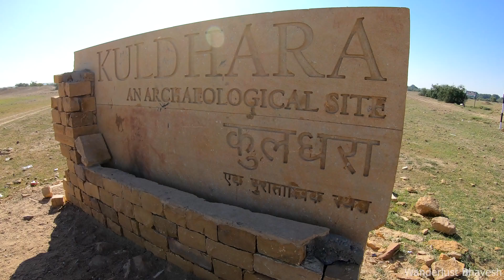Khuri Desert | Empty Village Kuldhara | Jaisalmer | RAJASTHAN | ep 03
Hey guys welcome back to my channel so that night of like night in space for me i really felt like i am in space and watching and stars and shooting star in front of me it clear and bright felt alive and i felt like i am the only one in world who s watching all this awesome experience you should also do this i strongly recommend you to take that experience and after waking up sunrise ohhhh hooo  can't ask for more and then camel sawari again till barna village had breakfast at our guide sawai singh home that also i tasted first time halwa of daliya and pakode of coconut  and some other thing and after that we left barna village and went to KHULDHARA (Empty VILLAGE) village that is empty since ancient time  half constructed house with that different kind of stone it look like gold stone. If you are visiting jaisalmer so you wmust visit here kuldhara and after all we again back in our hotel in jaisalmer fort.

Guide Name Sawai Singh  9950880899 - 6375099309
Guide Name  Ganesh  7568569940